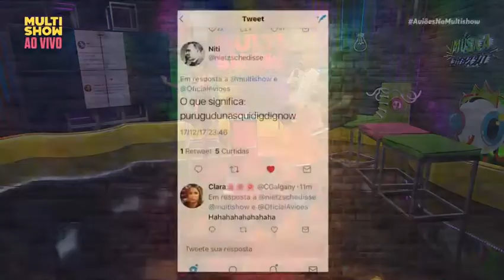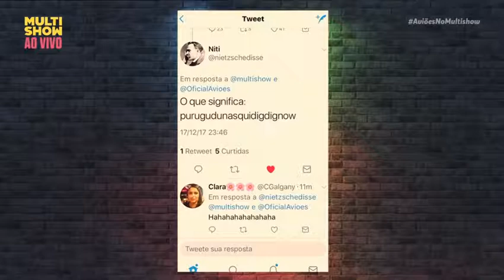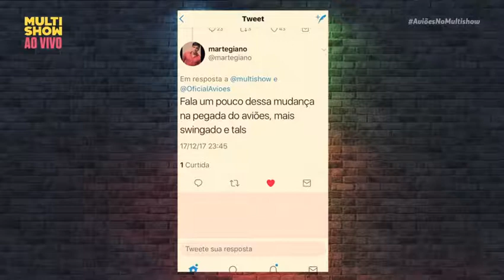Aviões - Festival de Verão de Salvador 2017 | ENTREVISTA